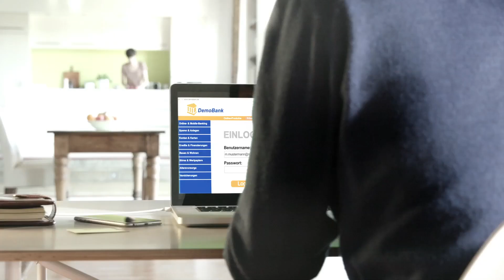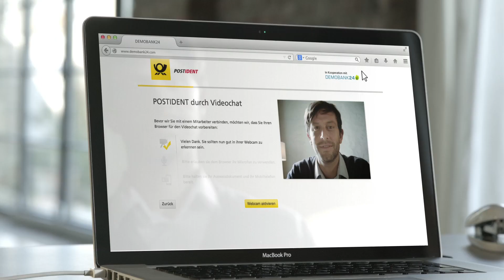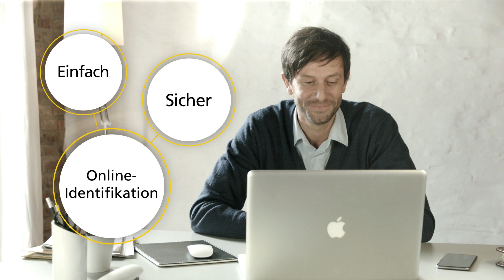POSTIDENT durch Videochat - Legitimationsprüfung per Videochat für Ihre Kunden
Mit dem Online Verfahren POSTIDENT VIDEO können sich Ihre Kunden per Videotelefonie mit einem Deutsche Post AG Call Center Agenten über das Internet identifizieren.